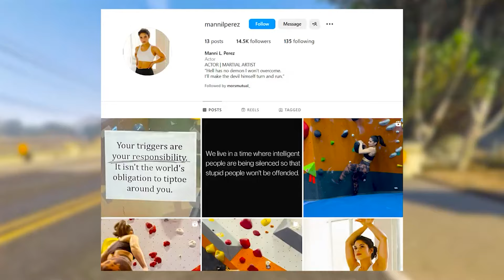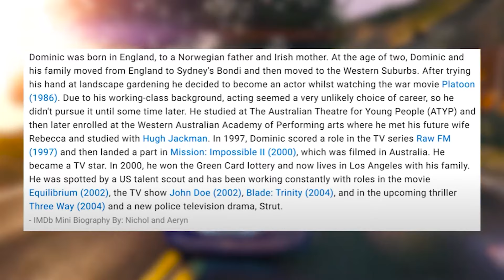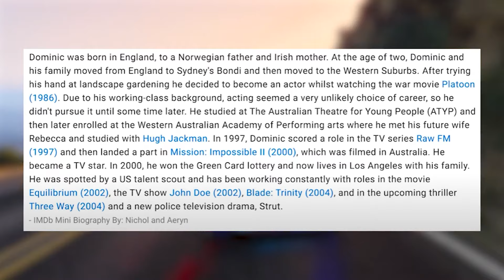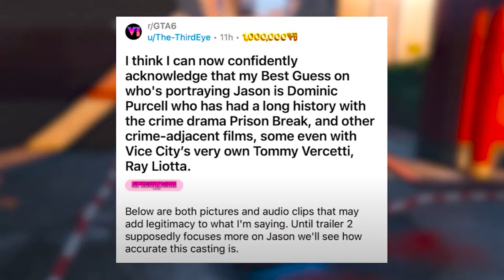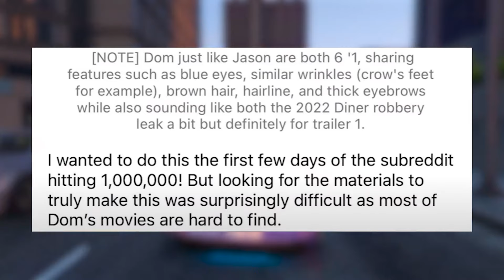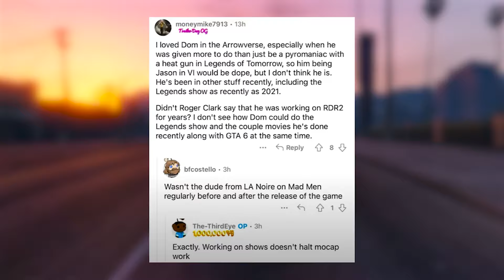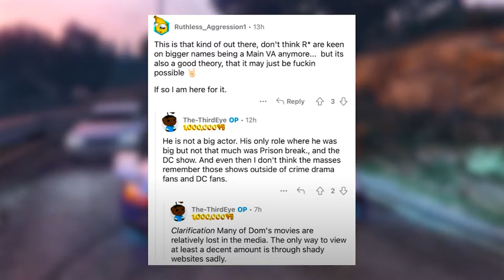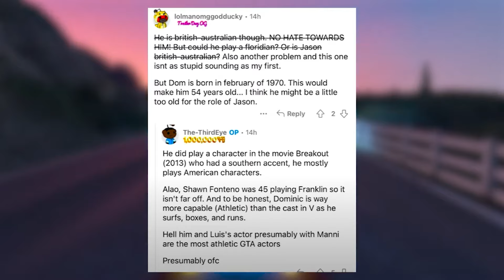GTA VI: The 3 PROTAGONISTS Explained!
In this video, we discuss the 3 protagonists that we know in GTA VI. Including Jason, Lucia, and Kai. We also discuss who the real-life voice actors are of Jason & Lucia, as there are no other details for Kai.